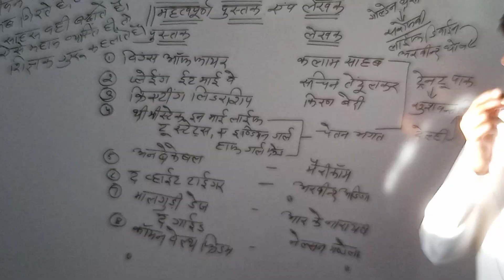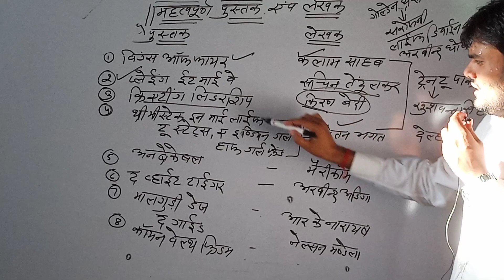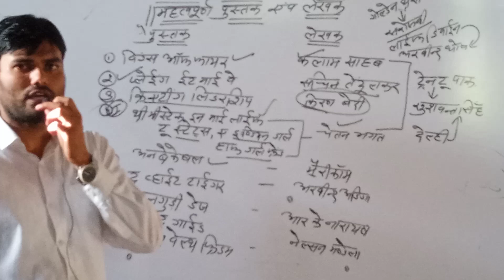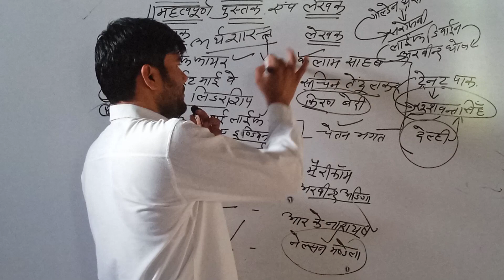teachers day(पुस्तक और लेखक_part_1)